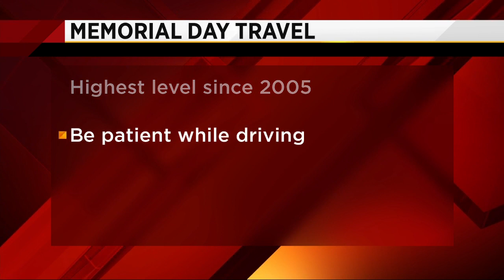Fiery crash in San Souci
An early morning collision creates a blaze on Beach Blvd.